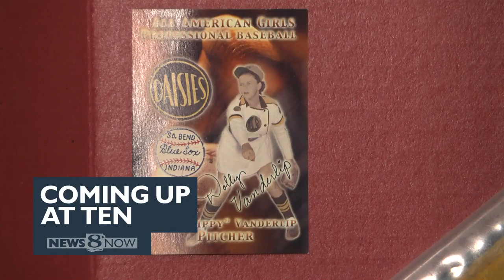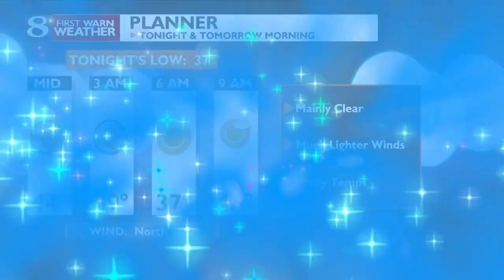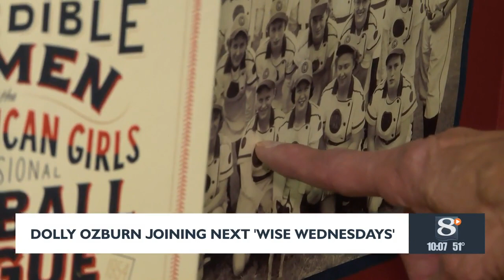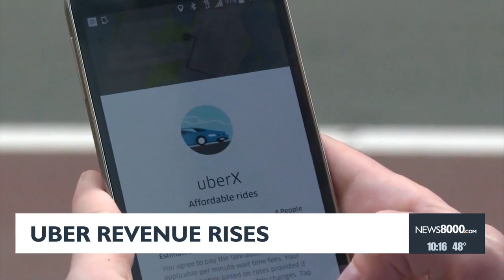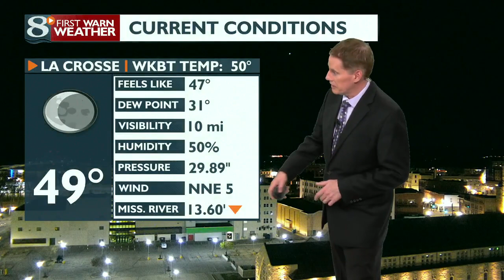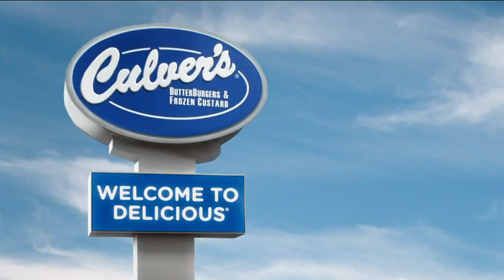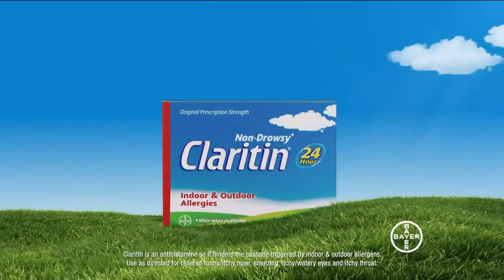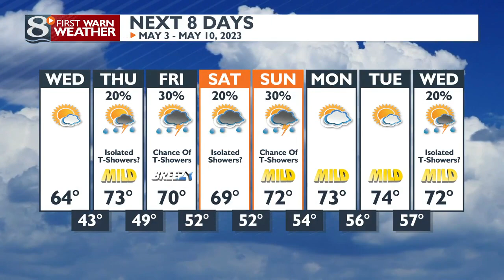News 8 Now at Ten: 05/02/2023